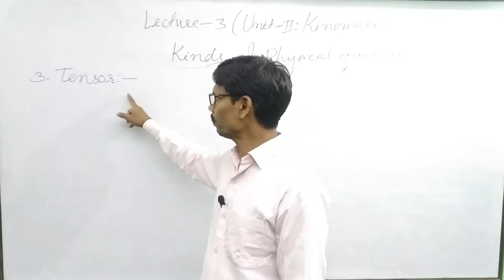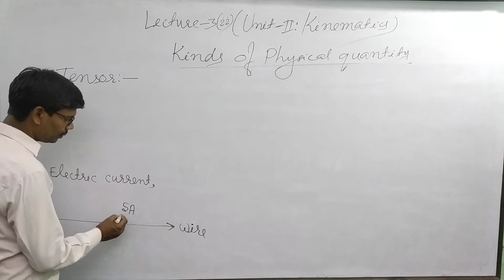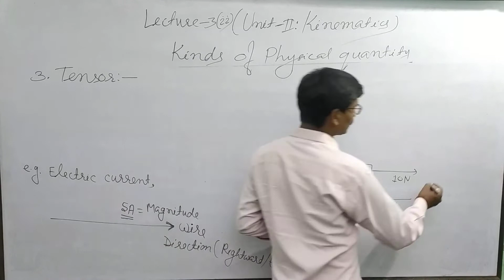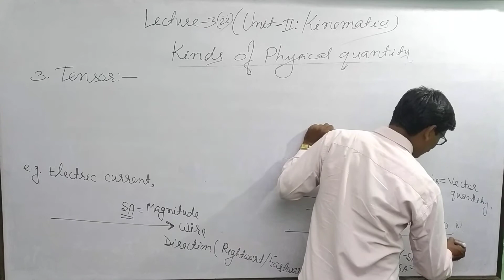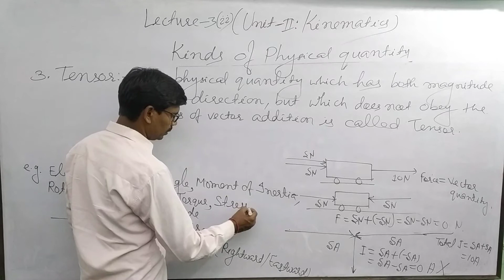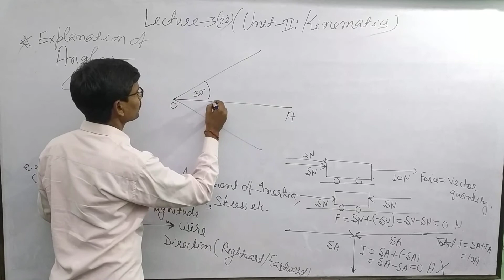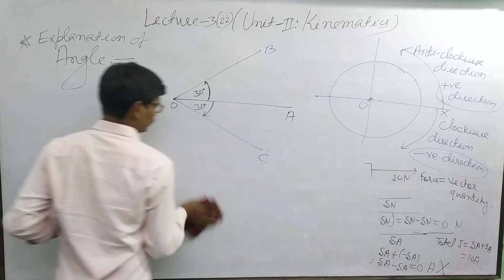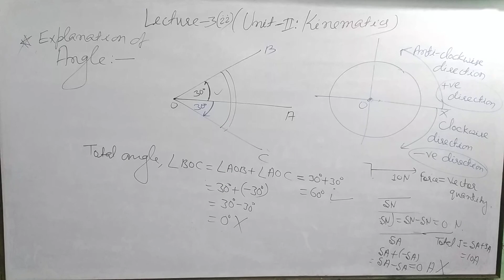Unit-II: Kinematics For Class-XI By DK Bharti Lecture-3(ii),SCIENCE CAREER Physics-XI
Science Career Bhagalpur,Bihar,India

About Kinematics

Video Create and Edit By - DK Bharti (Owner and Director of Science Career)

✔अगर आपको यह विडियो पसंद आया तो कृप्या विडियो को लाइक जरूर करें, और अगर आप कुछ कहना या
    पूछना चाहते है तो नीचे दिए गए कमेंट बॉक्स में लिखें धन्यवाद।

☑अगर आप Physics से जुड़ी ऐसी ढेरो सारी Tips & Tricks सीखना
    और जानना चाहते हैं, तो हमारे SCIENCE CAREER के YouTube Channel को